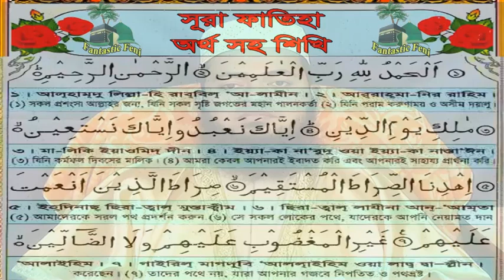অর্থসহ সূরা ফাতিহা (Surah Fatiha) Beautiful Quran recitation By Abdullah Al Noman | new recitation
আসসালামু আলাইকুম, ইসলাম প্রচারে শেয়ার করুন.
🌹 সবাইকে🌻 শোনার💐 সুযোগ🌼 করে💗 দেন🌺
বয়ানের অংশটুকু ভালো লাগলে শেয়ার করে দেশদেশান্তরে ছড়িয়ে দিন.
ইসলাম প্রচারে ক্ষুদ্র প্রচেষ্টা. সবার সহযোগীতা আশা করছি.
ভাললাগলে সাবস্ক্রাব করুন সাথে থাকুন. ভিউ, লাইক, কমেন্ট এবং সবার সাথে শেয়ার করে সহযোগীতা করুন.

Small efforts to spread Islam Hope everyone's cooperation.
Collaborate with views, likes, comments and sharing with everyone.